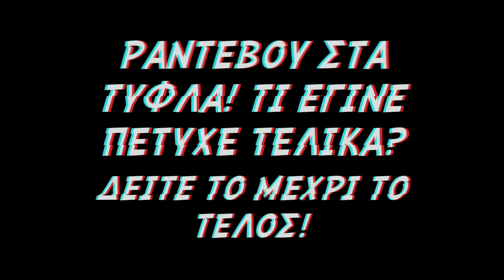ΡΑΝΤΕΒΟΥ ΣΤΑ ΤΥΦΛΑ! Τι έγινε πέτυχε τελικά?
Γεια σας παιδιά ονομάζομαι Κική και σήμερα το βίντεο είναι...